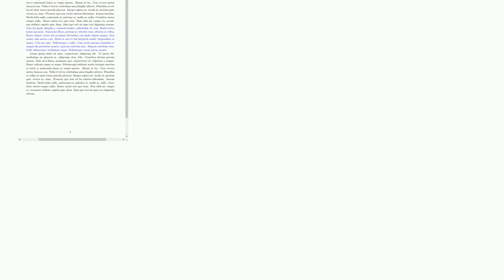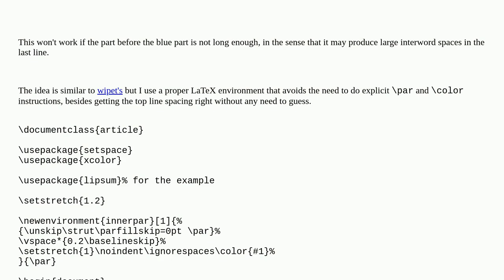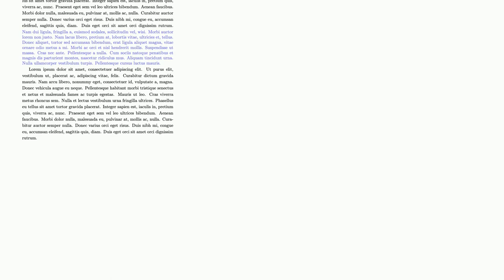How to reduce the line spacing within the paragraph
A special thanks goes out to the community

  line-spacing